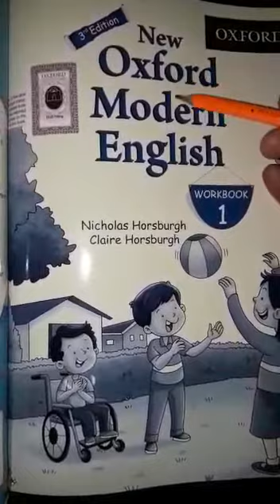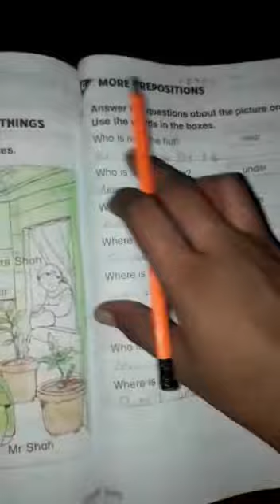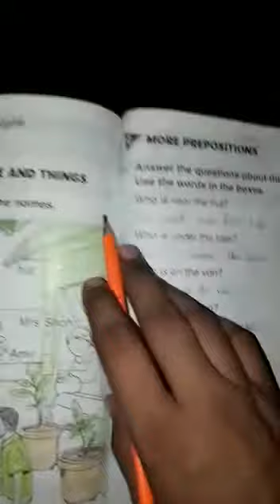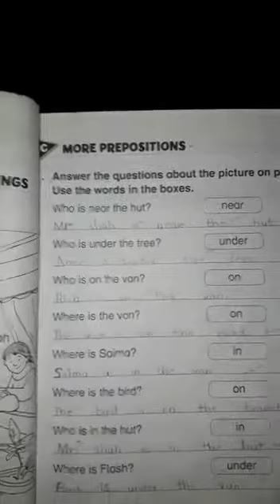New Oxford Modern English WorkBook1(Unit:4 pg.26+27 Act. B+C)